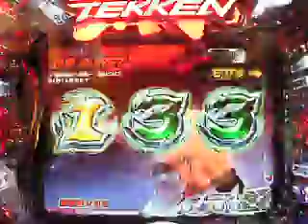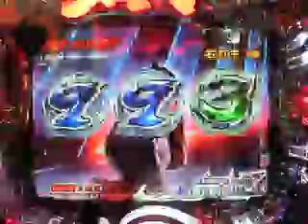CR鉄拳：鉄拳BURST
ビスティ　『CR鉄拳』　11/4販売　　【お断り】この動画は展示会にて、デモ機を撮影者がメーカー様から許可を頂き、撮影しながらの試打の為、撮影者の写り込みや音声の混入または、目押しミスや画像のブレがありますが御了承下さい。